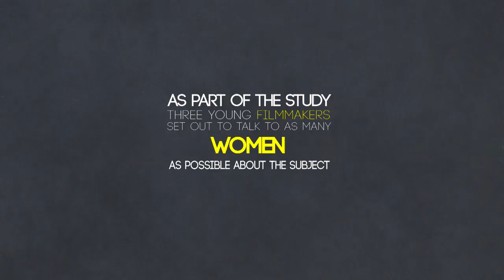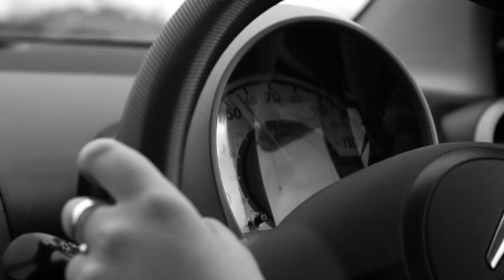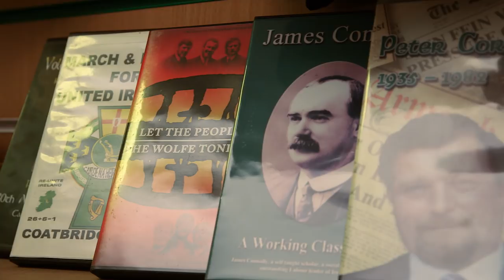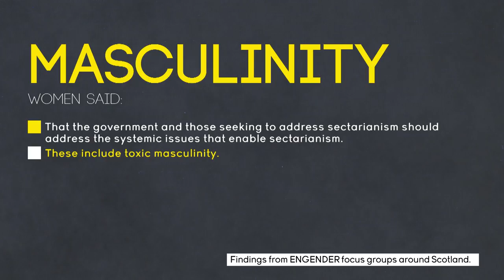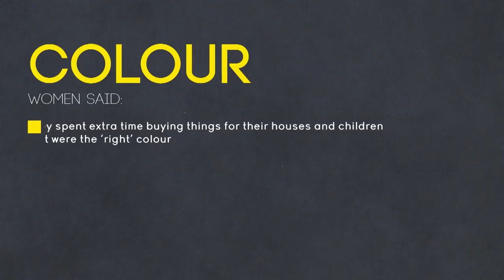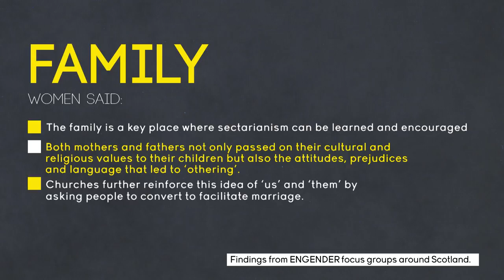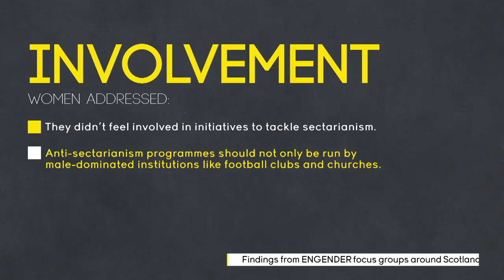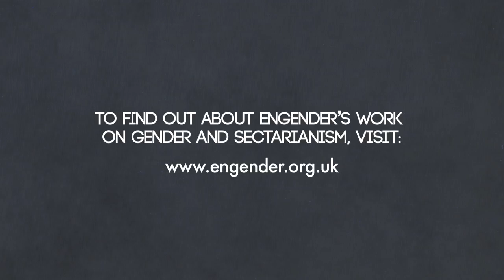Women & the "S" Word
This film explores women's experiences of Sectarianism in Glasgow and the west of Scotland. It was made by 3 young women, with the support of Urbancroft Films and Engender.

You can find out more about Engender's work on women and sectarianism